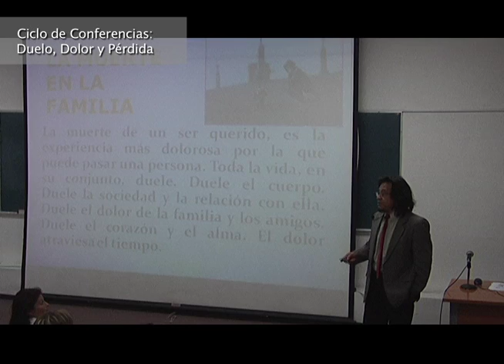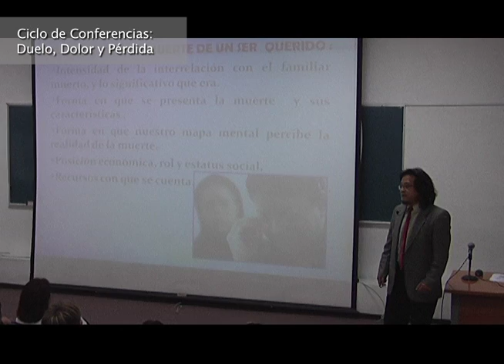Duelo, Dolor y Pérdida